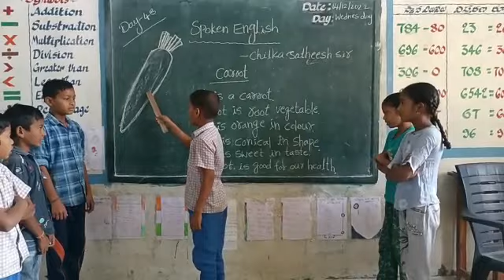Day,48; Spoken English.About Carrot.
Video from Chilka Sathish SGT.Day,48; Spoken English.About Carrot.